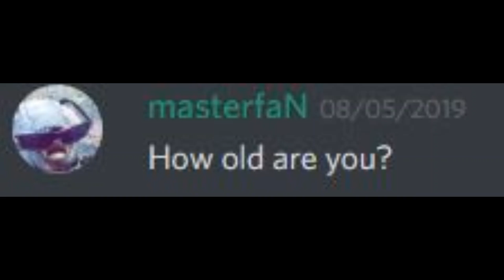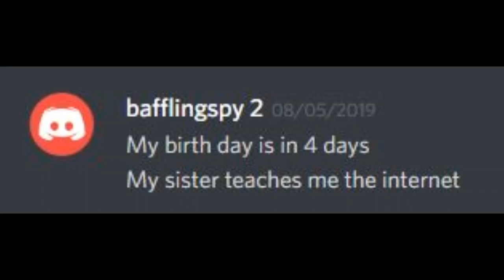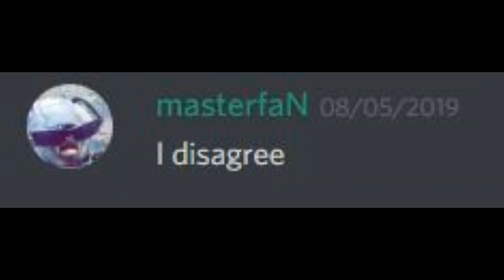Discord Happenings | The story of a young boy against god